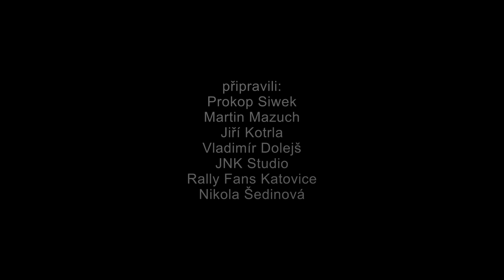Štěpán Vojtěch a Peugeot 206 WRC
Legendární český závodník Štěpán Vojtěch je nerozlučně spjat se značkou Peugeot. A v rally s modelem Peugeot 206 WRC. To je doslova láska na celý život!
Soutěž - uzávěrka už ve středu 17.2. v 10:00!
Ve videu je ukrytých několik ikon lvíčka - spočítáte je?